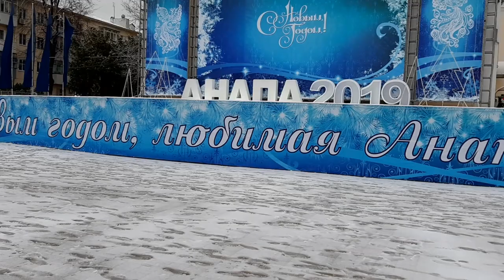Анапа. 7 января. Утром вышли - зима, вечером вернулись - лето.